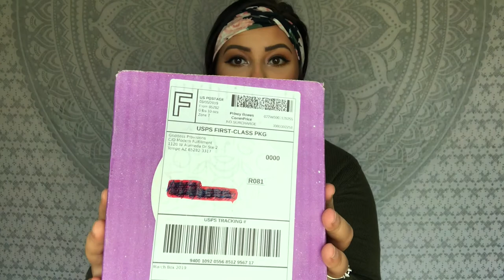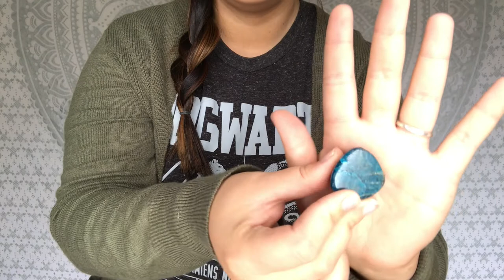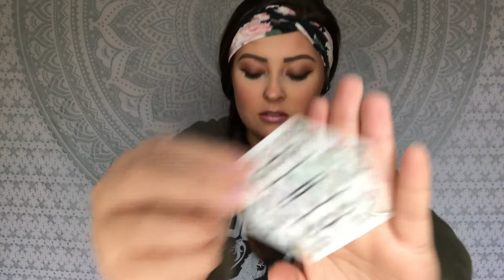Unboxing Goddess Provisions! | Eleni Mae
Hey guys! Here on my channel you will find everything from hair tutorials, makeup tutorials/grwm, lifestyle vlogs, book discussions and more!

In this video I am doing an unboxing of a Goddess Provisions box!

Metallic Shine King Size Tapestry

Neewer 18-inch Ring Light
I sell SeneGence!
SeneGence is best know for LipSense, but SeneGence also has makeup, skin care and hair care as well!

Thank you for all of the love and encouragement!